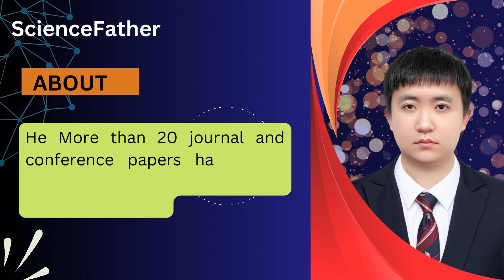Sciencefather.com, Dr. Guanhua Qu, Tianjin University, China | Best Scholar Award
International Research Awards on High Energy Physics

International  Research Conference on High Energy Physics